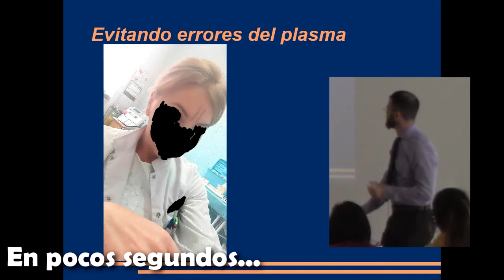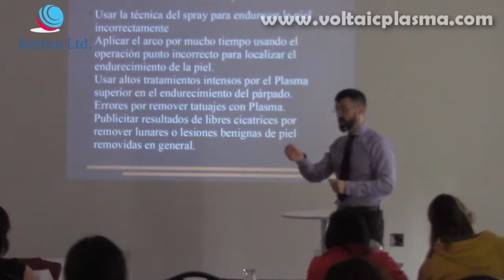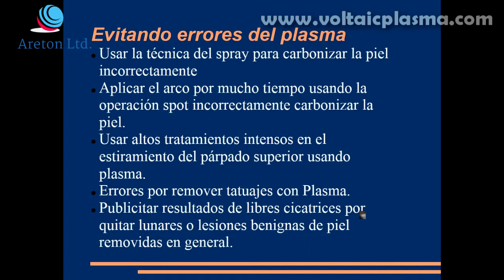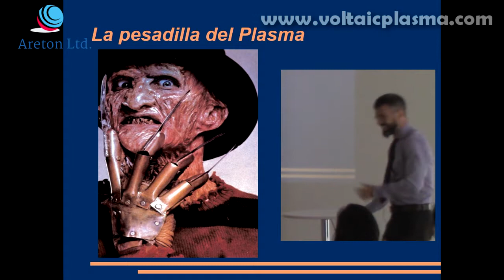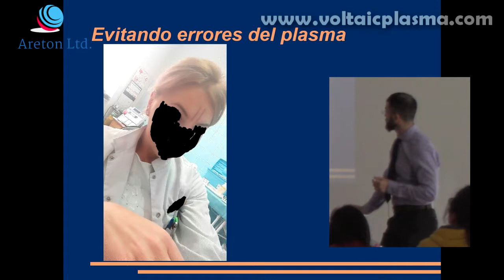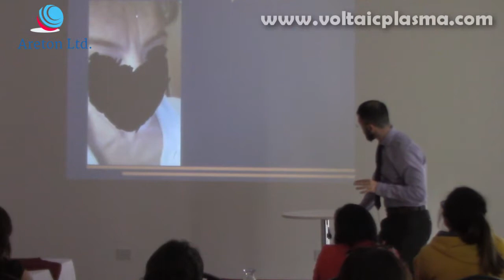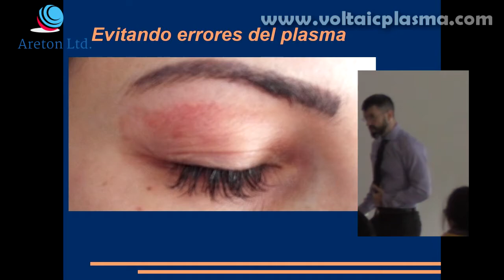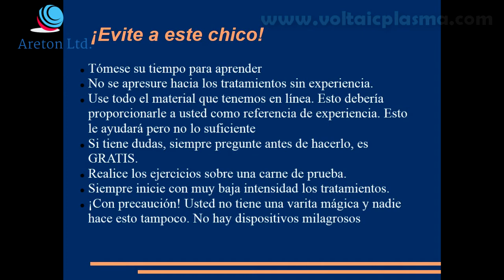EVITANDO ERRORES DEL PLASMA ACTO V GUATEMALA